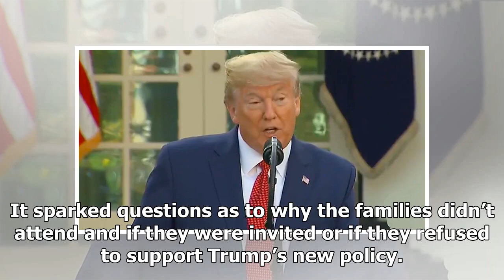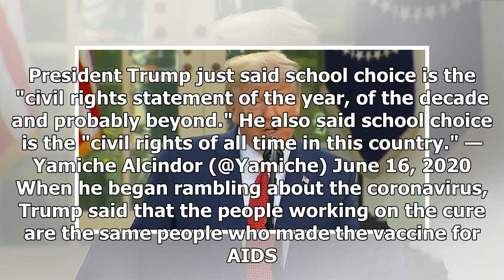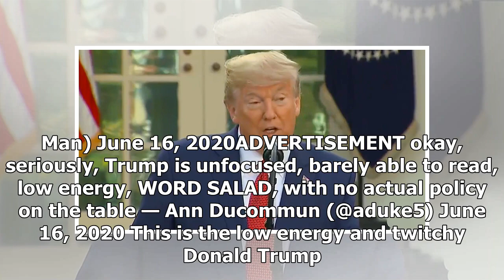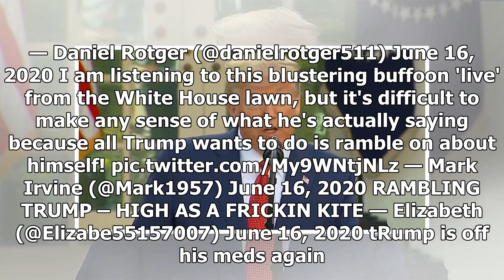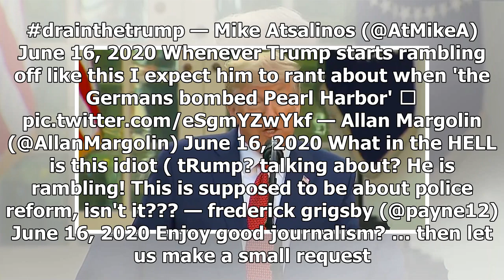‘Is he high?’: Trump criticized for ‘low energy’ Rose Garden event filled with ‘lies’